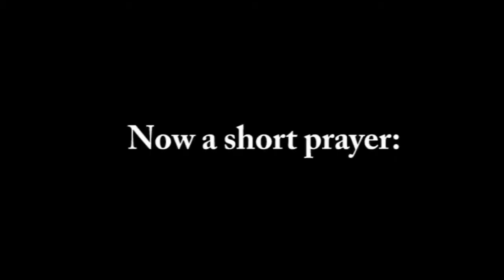JSnews with no camera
our camera is now fixed! We will be picking it up very soon